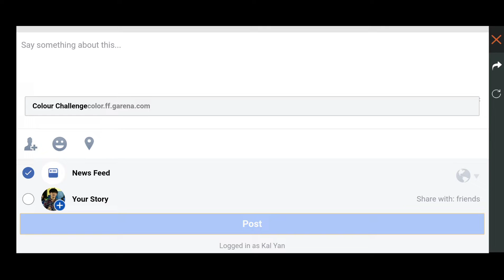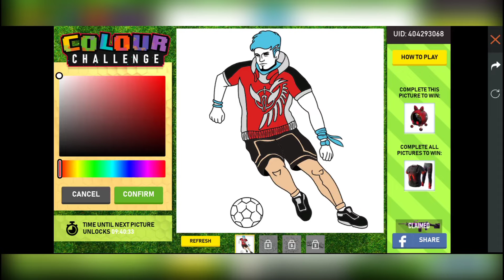How To Complete Colour Challenge Event || Color It , Win It || Full Details || Part 1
Hello and Namastey gaich.
Suwagat xa hamro naya video ma.

Colour challenge event ko full details bhaneko xu hajur haru le manparaidinu hunxa bhanne asha xa.

Hope sabai jana sanchai xau hola . Be safe.

Ani give away ma participate garnu xa bhane discord ni join garirakhnu link tala diyeko xu.

Anthrax _Gaming